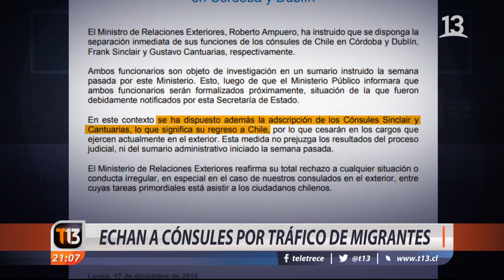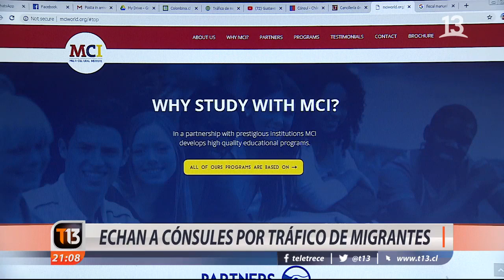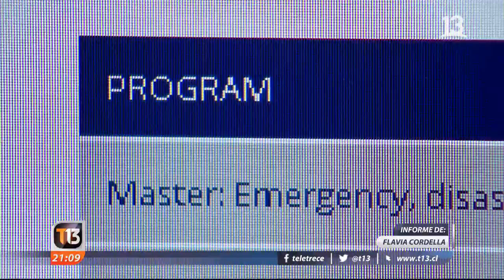Echan a cónsules por tráfico de inmigrantes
La Fiscalía de Alta Complejidad Oriente investiga a dos cónsules chilenos por el presunto tráfico de inmigrantes. Se trata de 228 indios y nepaleses, cuyas visas de estudiantes eran tramitadas de manera irregular. El Ministerio de Relaciones Exteriores cesó en sus funciones a Frank Sinclair y Gustavo Cantuarias quienes ahora deberán regresar a Chile para ser formalizados ante la justicia.